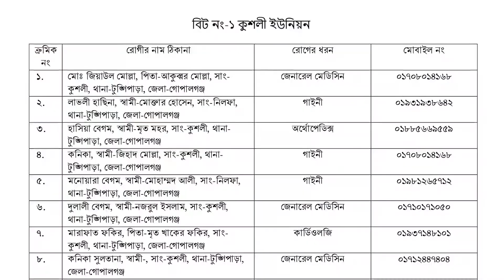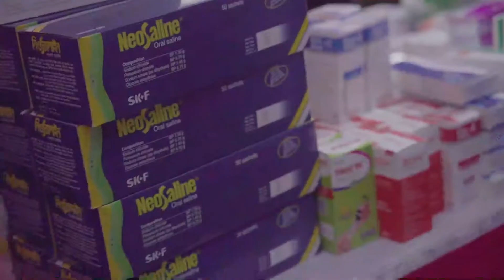অসুস্থদের বিনামূল্যে চিকিৎসা দিয়ে বঙ্গমাতার জন্মদিন উদযাপন করলো পুনাক || Districrt Police Jashore